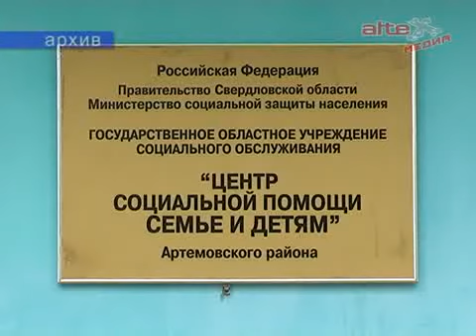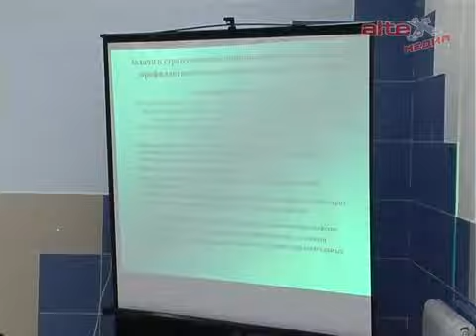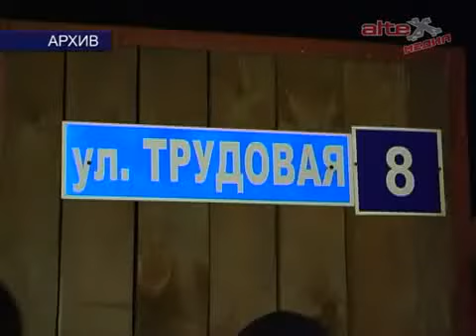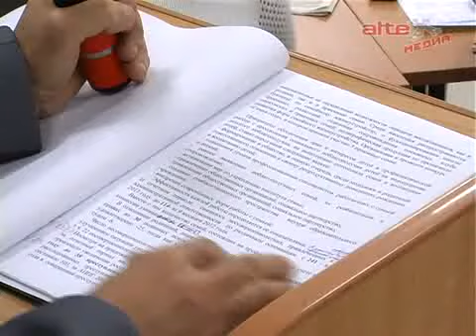Областная комиссия по несовершеннолетним